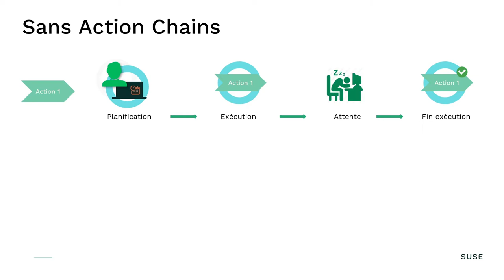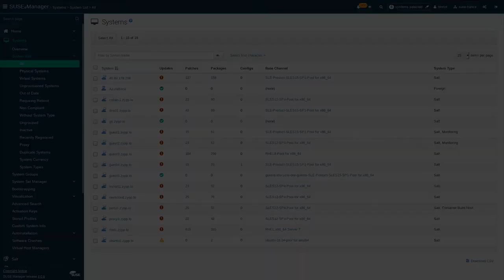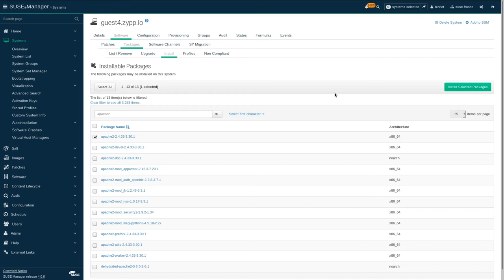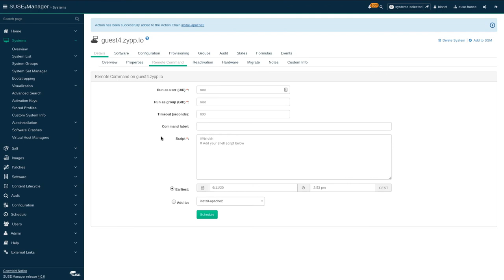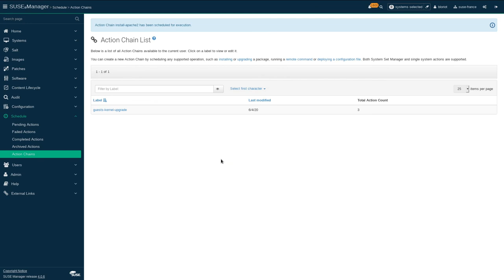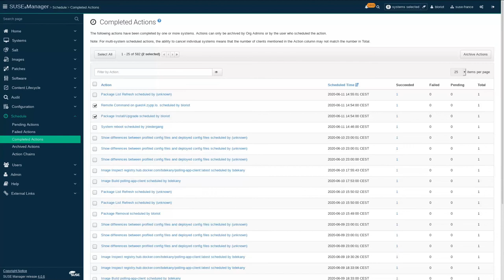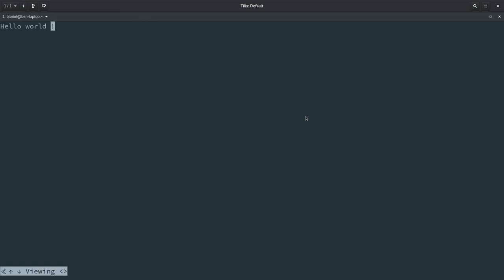SUSE Manager - Actions Chains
Découvrons le fonctionnement des Action Chains dans SUSE Manager et comment cette fonctionnalité va nous permettre de gagner du temps en simplifiant l'ordonnancement et la gestion des actions à effectuer.

Après une brève introduction, nous verrons comment cela se passe en pratique au travers d'un exemple concret - l'installation d'Apache et la mise en place d'une configuration standard du service.